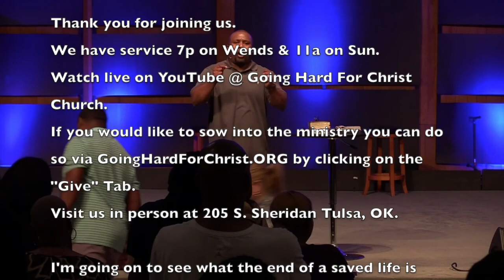Changing Your Atmosphere (2)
Changing Your Atmosphere (2) by Pastor Lawrence Peoples.

Come see us in person:
205 S. Sheridan Rd. Tulsa, OK 74112